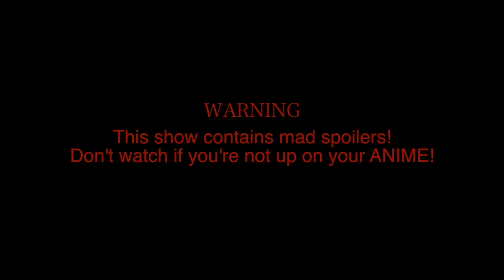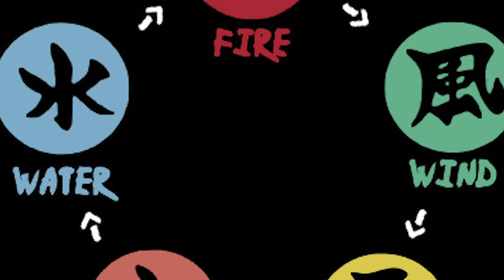Episode 50! The Greatest Power system in all of Anime!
Hello everyone! Just wanted to say thank you for those who have been supporting me as I reach my 50th episode! Tune in this week for another Anime Sundays on the lake as me, @yungspacedandy, @ray_of_sunshine_, and @monkeydstrandyy discuss what we believe to be the greatest power system in all of anime!